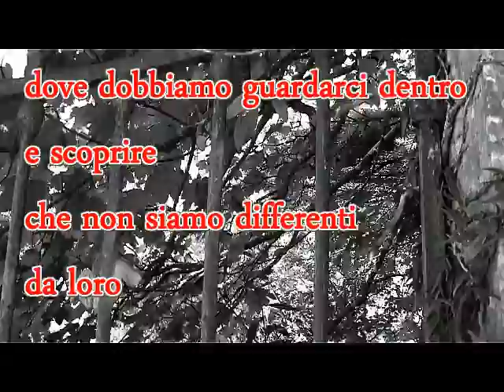trailer Oscurità Tramandate-racconti horror (edizioni Drawup)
15 racconti neri, dalle atmosfere cupe, che indagano a fondo negli anfratti più reconditi dell'animo e delle sue ombre.
La componente horror trova la sua espressione sia nel lessico che nelle tematiche affrontate, che emergono come specchio dell'attualità e della violenza celata nella società e nella psiche umana, sottoposta a continue repressioni nel tentativo di isolare paure e incognite.